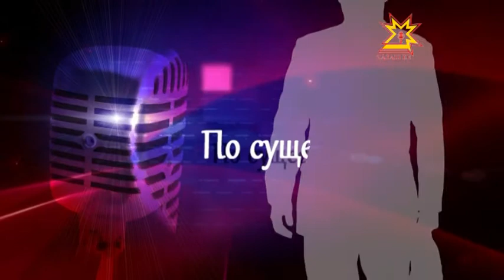По существу. Выпуск 28.02.2014